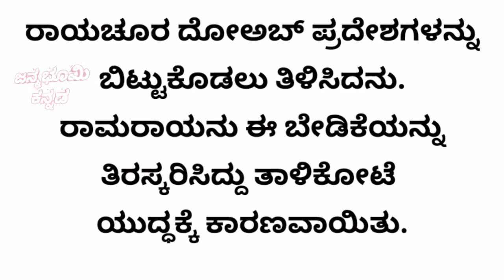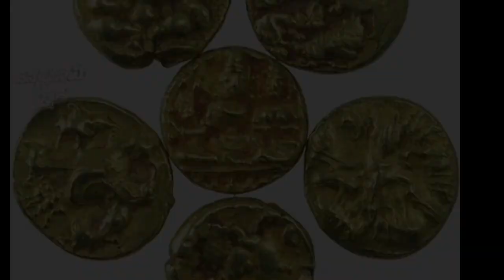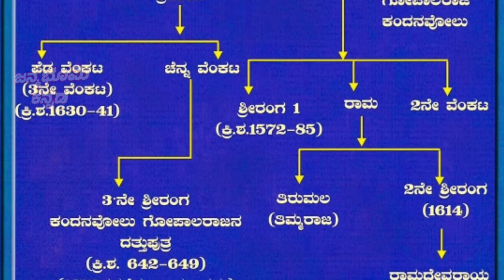ರಕ್ಕಸಗಿತಂಗಡಗಿ ಯುದ್ದ ಮತ್ತು ಕಾರಣಗಳು.